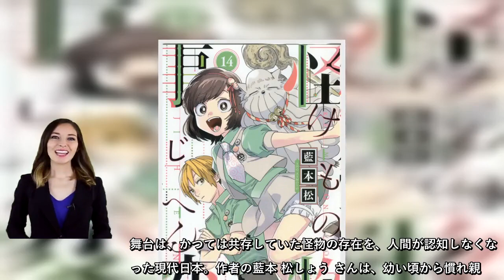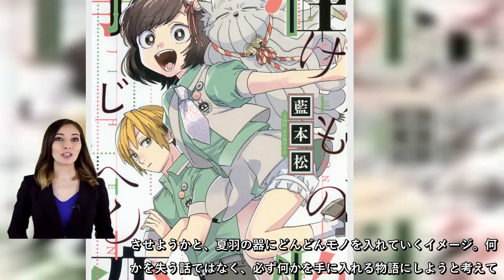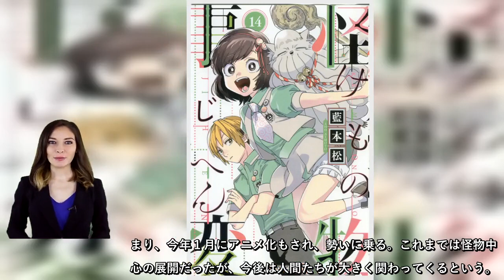半妖の少年「共存」問う…「怪物事変」藍本松さんインタビュー